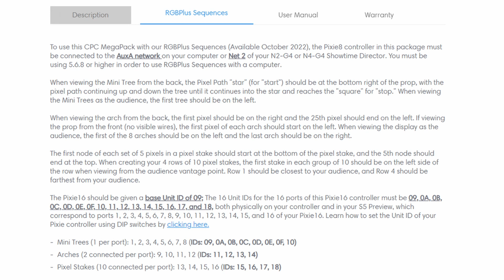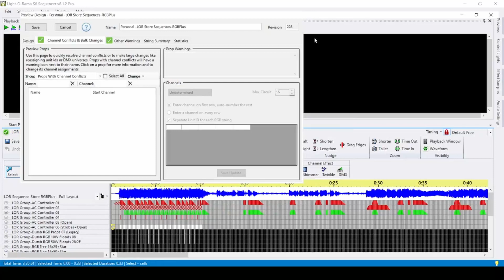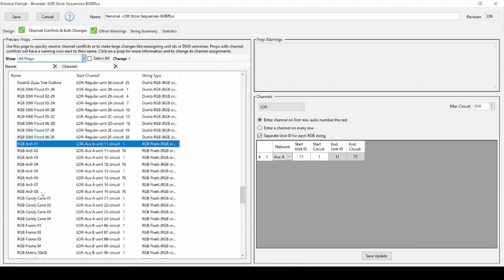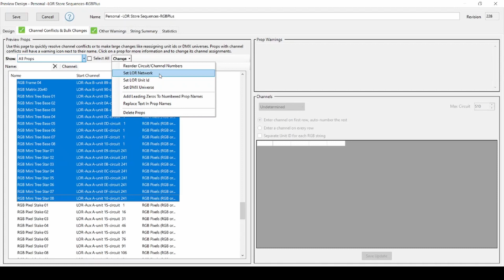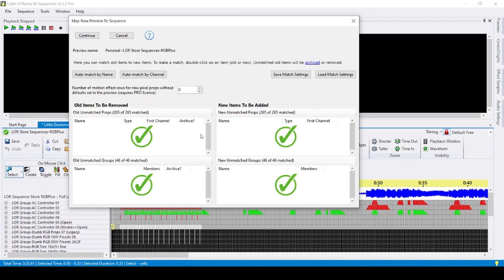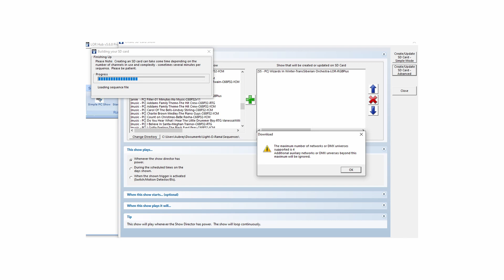Light-O-Rama RGBPlus Sequences: Altering Default Networks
This video explains how to alter the networks of the RGBPlus sequences for use with fewer than the default four networks. Learn about the default networks by clicking

Learn more about transferring sequences to your own custom preview

Channel Limits Per Network:
Max CHANNELS at 500k speed = 9,000
Max CHANNELS at 1000k speed = 18,000

Complex smart pixel effects (like gradients) may require you to use fewer channels per network to avoid lag during playback. In order to operate a network at 1000k, all devices on the network must be Pixie or Pixcon16 controllers. By default, the Regular network for RGBPlus sequences contains devices that cannot operate at 1000k. Aux A, Aux B, and Aux C may be set to 1000k as long as no non-compatible devices are added.

Chapters
0:00 Introduction
0:26 Non-Modified Use of RGBPlus Sequences
0:52 Prior Knowledge Required
1:13 Assigning a Sequence to a Custom Layout
1:26 Create Preview Copy
1:46 Channel Conflicts & Bulk Changes Overview
2:11 Channel Summary Per Network
2:28 **ALTERING PROP NETWORKS**
3:23 Correcting Network Overages (Aux O)
3:58 Adding Props in the Future
4:12 Multi-Network Requirement
4:32 Assign Sequence to Altered Preview
4:56 A Note for SD Card Creation